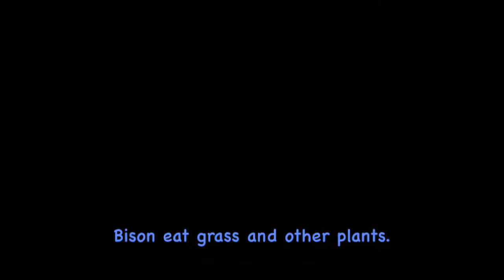BISON - Story time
BEGINNER READERS- Learn to READ. This video uses simple words for early readers.  Animal sounds and video make this a fun and interesting way to practice reading skills. The first videos are easy with gradual progression towards more challenging words and concepts. This series can increase new readers' comfort with many words. They learn to recognize similar words, with their definitions, in a story-like format. This will help support classroom based learning. Words are presented with text and verbal cues to increase impact on word accuracy and reading comprehension.  This method, combined with learning "sight words" that are presented in Kindergarten will help decrease confusion and will support students' comfort with learning how to read in the English language.